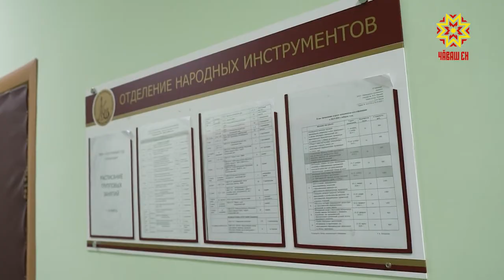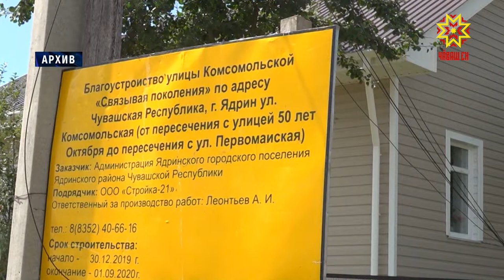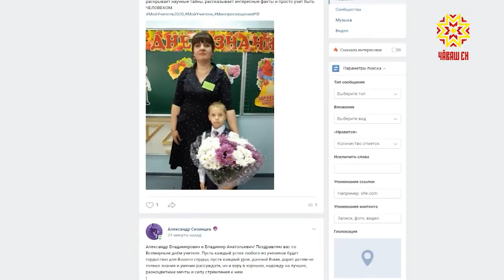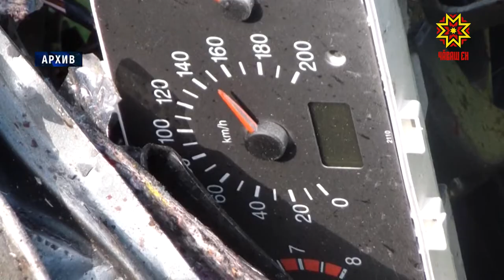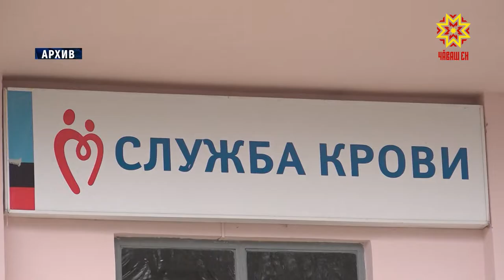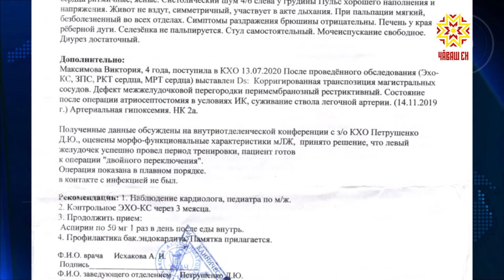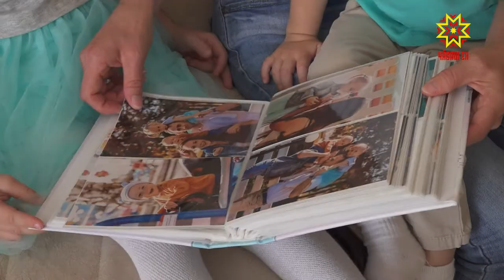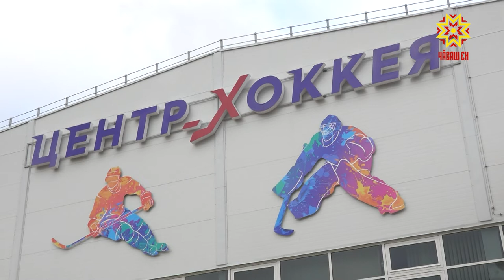Республика 17.09.2020 на русском языке. Вечерний выпуск